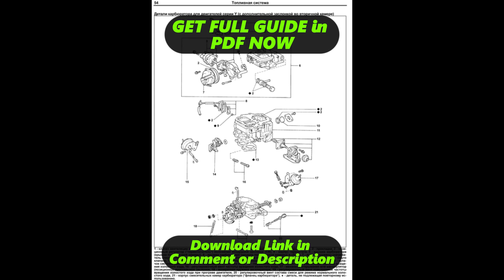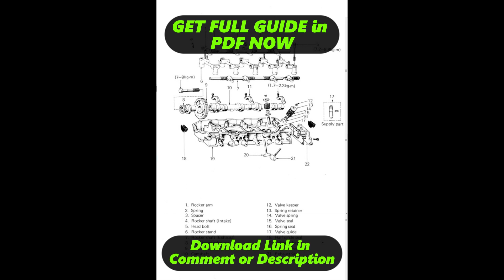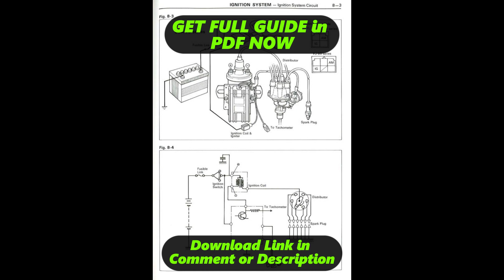[DIAGRAM] Toyota Engine 3ye Diagram